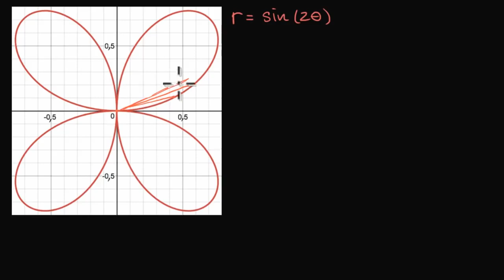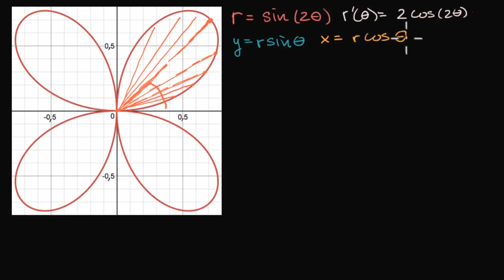Polar Fonksiyonların Türevleri (Matematik) (İntegral Kalkülüs)